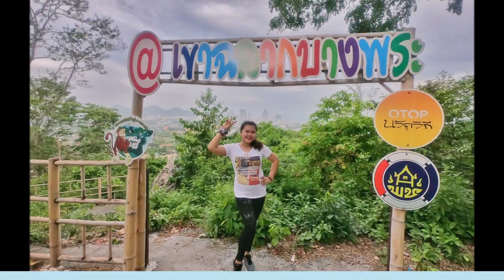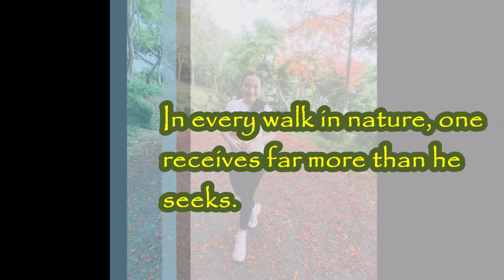MOUNTAIN ADVENTURE (Trekking at Khao Chalak, Thailand)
Compiled photos on a Sunday adventure. Watch at your own risk. Hahahaha!